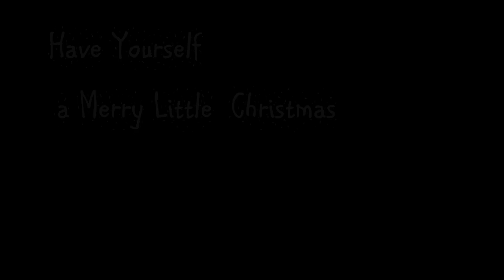Have Yourself A Merry Little Christmas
フレットレスベースと６弦ベースの多重録音です。